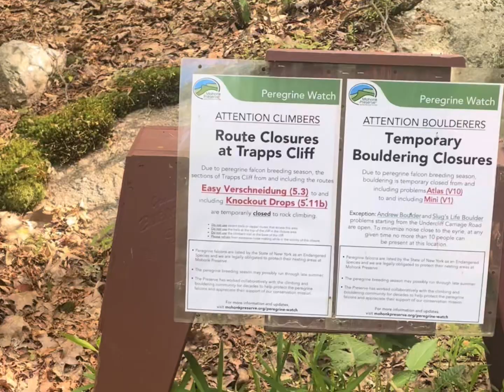The Gunks Rock Climbing - June 2024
First time at the Gunks!
Ft.
Rhododendron 5.6
RMC 5.5
Sixish 5.6
Wrist 5.6